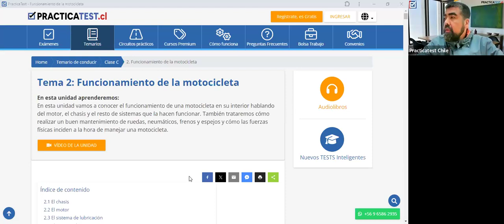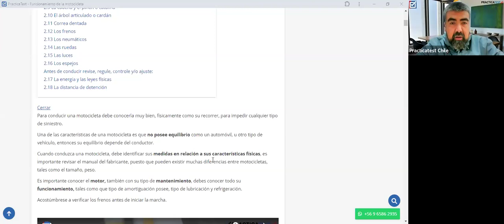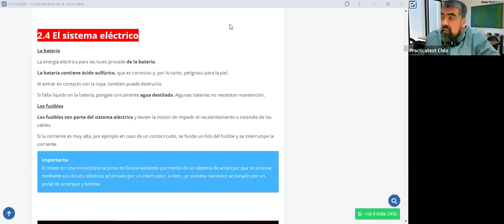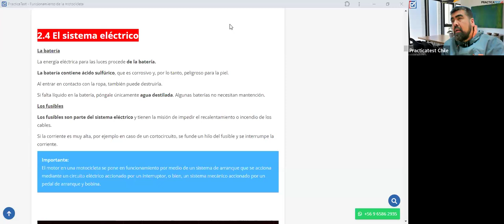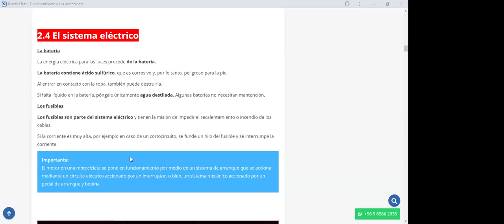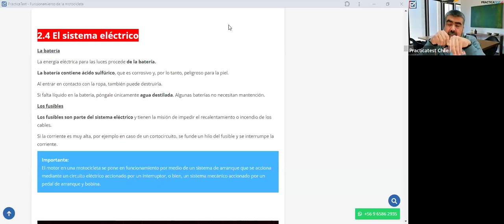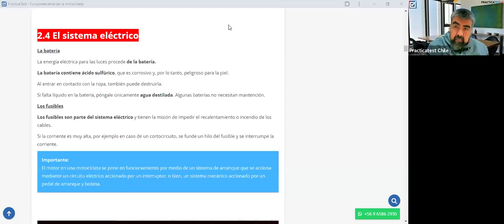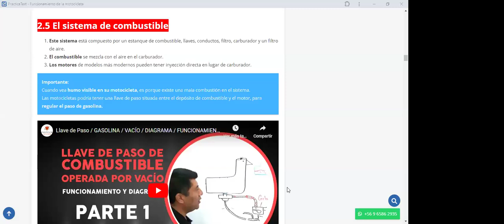425. TEÓRICO CLASE C - Licencia de conducir Chile 2024 - Examen Teórico DE EDUCACION VIAL